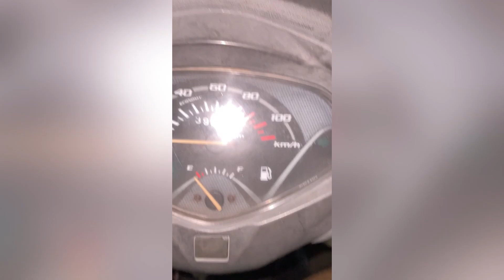ब्रेकअप के बाद हुआ मोटिवेट🖕🖕😎brackup_story